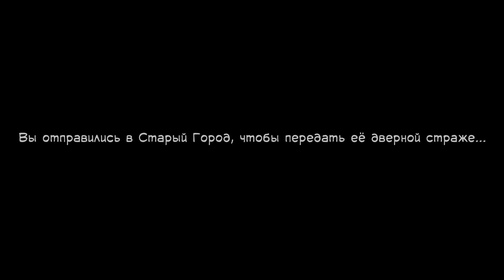По списку №49 Don't open the doors! - пластилиновый рай?!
Пластилиновый экшен про приключения в мире, населённом всякими безумными штуками типа говорящих тыкв и синих деревьев.

Рада вас приветствовать в игровом уголке Флешки, давайте вместе погрузимся в увлекательный мир игр и посмотрим как же играют девушки.
Вкусы у меня разнообразные и по этому есть и песочницы (minecraft), и выживание (DayZ),  MMORPG (Rift), стратегии (Spore), иногда я высказываю свое мнение в обзорах той или иной игры, провожу регулярные стримы и много другое.